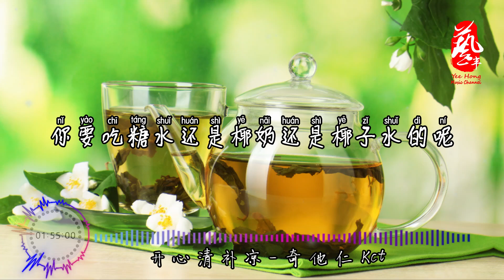开心清补凉 - 奇他仁【抖音】【无损音质】【动态歌词】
歌名：开心清补凉
歌手: 奇他仁

Ei 带你去吃清补凉走
这个夏天带你去吃清补凉（海南方言）
你想看火箭ok 带你去文昌（海南方言）
椰子树下面漫步在海边
我不想再错过所有和你有关的画面
开心一点我知你也想（海南方言）
趁还有时间想做咪不用啰嗦（海南方言）
先别想太多听海风吹过
我就是（海南方言）
想和你想和你想和你吃清补凉
我知道你有很多烦恼让你闷闷不乐
以前我也和你一样总是纠结想得太多
遗憾过去回不去了活在当下啦好啵
珍惜现在还有的今天就是最好的
难免会有一些坎坷站起来大步去跨过
别在意看客做你想做的感受过程有多快乐
刚好有一点口渴了我带你去吃清补凉咯（海南方言）
你要吃糖水还是椰奶还是椰子水的呢
噢拜托噢拜托
怎么愁眉苦脸的
你知道吗你知道吗（海南方言）
笑起来才好看的
别太紧绷来放松一下
你多久没大笑了呀
出发吧骑着雷公马
放心吧速度没一百八（驾）
我就是（海南方言）
你说椰子水很好喝你想要多喝几个椰子
你说怎么会有这么好吃又好喝的东西
你说我说的海南话很可爱有点意思
你说你想学海南话要让我教你几句
去哪是护爹（去哪）
工作是哆刚（工作）
喝茶是家爹（喝茶）
真香是煎乓（真香）
噢对了还有一句特别浪漫的是
有点长不过没有关系跟我说
来一起
瓦已湾鲁
瓦已湾鲁
瓦已湾鲁
瓦已湾鲁
（我喜欢你）
我就是（海南方言）
清补凉